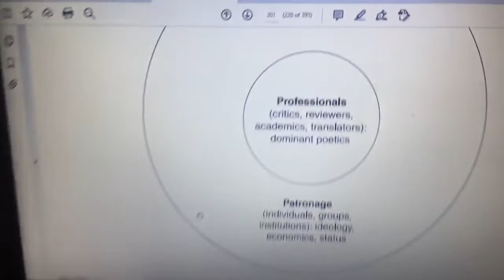Lefevere’s culture and translation 2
Control factors and patronage. inside & outside the literary systems of the receiving and dominant culture

Publications by Dr. Ahmad Khuddro, مؤلفات د. أحمد خضرو

Ahmad Khuddro, Linguistic Issues in English-Arabic Audiovisual Translation, Newcastle: Cambridge Scholars Publishing, 2018.

Ahmad Khuddro, Translating Business English into Arabic, Sydney: AIAC, 2nd edition 2016.

Ahmad Khuddro, Arabic/English Syntax in Translation: Equivalence at Word and Sentence Levels. Rome: Aracne editrice S.r.l., 2013.

Ahmad Khuddro, "The Subtitling Triangle: Subtitling for Television, Practice and Technique", Translating Regionalised Voices in Audiovisuals, edited by F.M. Federici, Rome: Aracne editrice S.r.l., pp. 209-20, 2009.

Ahmad Khuddro, Kim Grego’s (2010) book Specialised Translation (translated into Arabic). Jeddah: Sibawayh, 2019. الترجمة المتخصصة، ترجمة د. أحمد خضرو

Ahmad Khuddro, Virginia Woolf’s (1925) book Common Reader: Literary Essays (translated into Arabic). Latvia: Noor Publishing, printed in Berlin, 2020. القارئ العربي، ترجمة د. أحمد خضرو